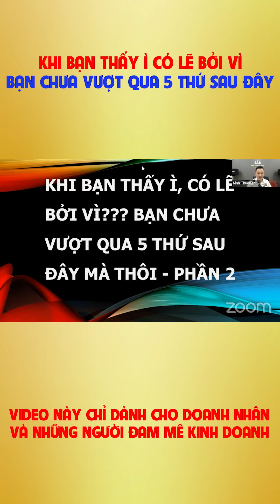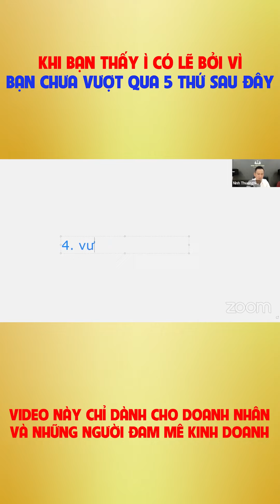P2 - KHI BẠN THẤY Ì CÓ LẼ BỞI VÌ BẠN CHƯA VƯỢT QUA 5 THỨ SAU ĐÂY MÀ THÔI - PHẦN 2